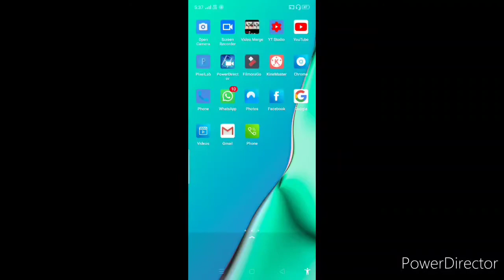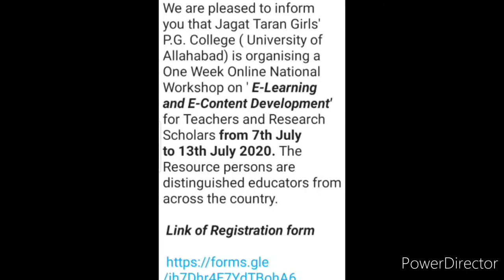National Workshop India 2020 Latest Updates in Hindi || National Workshop 2020, Indian Workshop 2020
Hi dearest viewers and subscribers, your most welcome once again like forever to my and your Kavita Is Here YouTube channel where you're getting to know educational updates nowadays.. In this small video you're informed about details and latest updates of a national workshop in India, so stay connected with this video fully and carefully from beginning to end..❤️🌹🙏